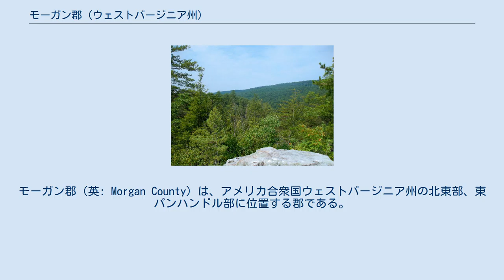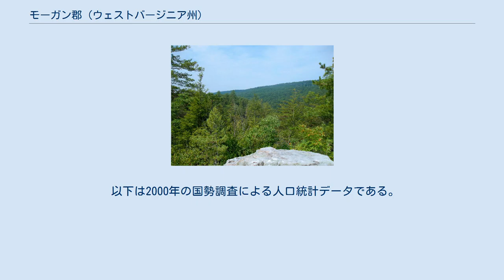モーガン郡 (ウェストバージニア州)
モーガン郡（英: Morgan County）は、アメリカ合衆国ウェストバージニア州の北東部、東パンハンドル部に位置する郡である。
2010年国勢調査での人口は17,541人であり、2000年の14,943人から17.4%増加した。
郡庁所在地はバークレースプリングス町（人口624人）であり、同郡で人口最大の町でもある。
 モーガン郡はメリーランド州に跨るヘイガーズタウン・マーティンズバーグ大都市圏を構成する3郡の1つである。
1820年にハンプシャー郡とバークレー郡の一部を合わせて設立され、郡名はアメリカ独立戦争で傑出した働きをした軍人ダニエル・モーガン将軍に因んで名付けられた。
郡内にはガラス製造に用いられる特殊な砂を産出する鉱山がある。
 モーガン郡は1820年3月に、バージニア州議会の法により、ハンプシャー郡とバークレー郡の一部を合わせて設立された。
郡名は、ダニエル・モーガン将軍（1736年-1802年）に因んで名付けられた。
モーガンはニュージャージー州ハンタードン郡で生まれ、若い時にバージニア州ウィンチェスターに移転していた。
1755年、エドワード・ブラドックが率いたインディアンに対する作戦では、御者として参加していた。
この作戦中にイギリス軍の中尉がモーガンのことに腹を立て、刀の平たい部分で殴った。
モーガンはその中尉を拳で殴り気絶させた。
モーガンはイギリス軍士官を殴ったことで軍法会議に掛けられ、笞うち500回を宣告された。
モーガンは後に、笞の数を数えていた鼓手が回数を間違え、499回しか受けなかったと冗談を言っていた。
その生涯の残りで、イギリス軍に1回分借りがあると言っていた。
 現在モーガン郡となっている地域最初のイングランド人開拓者は1730年代に到着していた。
これら初期開拓者の多くは不法占拠者であり、その名前は記録されていない。
歴史家は、郡初の丸太小屋は1745年頃に建てられたとしている。
郡内にある温泉の噂が東方に広まり、第6代キャメロンのフェアファックス卿トマス・フェアファックス（1693年-1781年）が、この地域の測量を行うことにした。
1748年、当時16歳のジョージ・ワシントンが、フェアファックス卿の東パンハンドル部測量隊に加わった。
ワシントンはその後数年間に何度も異腹兄弟のローレンスと共に「バース」（現在のバークレースプリングス）に戻って、病気だったローレンスがその温泉で癒されることを期待していた。
この温泉は医療効果があるという噂があり、多くのインディアンやヨーロッパ人をこの地域に惹きつけていた。
 ワシントンは1767年にこの地域で休暇を過ごし、町が繁華になっている様子を記していた。
フェアファックス卿はここに夏の家を建設して「個人用の浴室」を作った。
バージニアの社交界では人気のある観光地になった。
町が成長するとバージニア州議会は正式に町を認定することにした。
1776年10月、この町はイングランドの温泉町バースに因んで、公式にバースと名付けられた。
この町の南北方向幹線道はワシントンと名付けられ、東西方向の幹線道はフェアファックスと名付けられている。
また「病弱な人々」のために7エーカー (28,000 m²) の土地が取り置かれている。
ウェストバージニア州が州に昇格したとき、この地域は州初の州立公園になった。
 アメリカ独立戦争の間やその後、バースの人口が増加した。
これは負傷した兵士などが温泉は医療効果があると信じたためだった。
飲食、飲酒、ダンス、賭け事や毎日の競馬が日常時となり、いくらか野卑な町という評判になった。
 バースは後にバークレースプリングスと呼ばれるようになった。
これは主に町の郵便局が、バージニア州南東部にあるやはりバースという別の郵便局との混同を避けるためにその名前を使っていたからだった。
バークレースプリングスという名前はノーボーン・バークレー州知事の姓と温泉を組み合わせたものだった。
郵便がバークレースプリングス宛に送られたので、この名前の方が存在感を増していった。
 スリーピー・クリーク山デビルズノーズ 郡は6つの管理地区に分割されている。
 以下は2000年の国勢調査による人口統計データで...